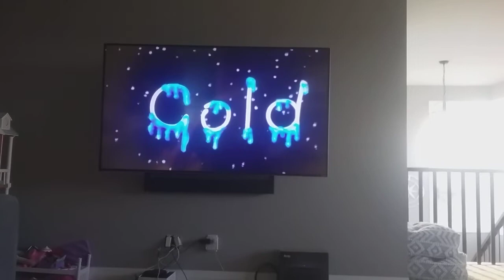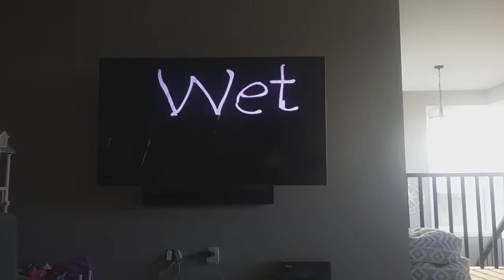Everyday Signs Title Card